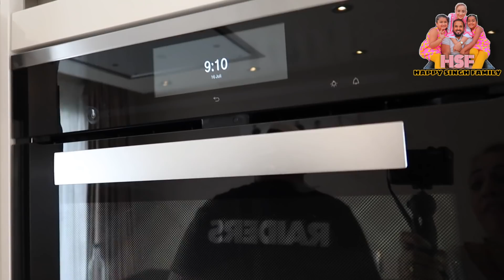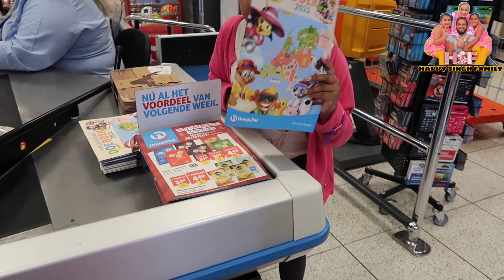ALIZA Changed Armaan’s diaper for the 1st time Indianvlogger Gurmeet Kaur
We are the Singh Family from Holland, We are Gurmeet (Mum), Gagan (Dad),  Aliza (aged 8), Avleen(aged 5)Armaan( aged 0),

If u want to send us something